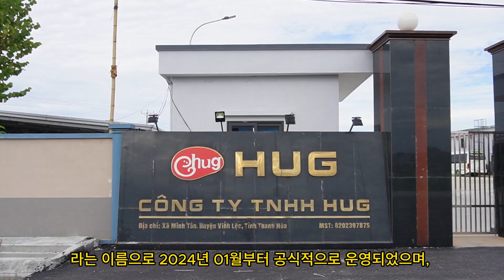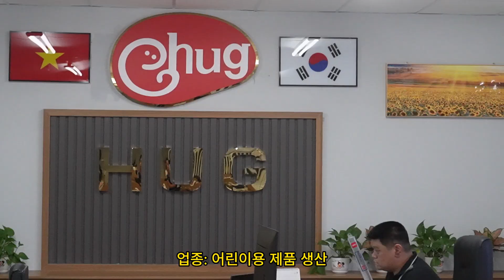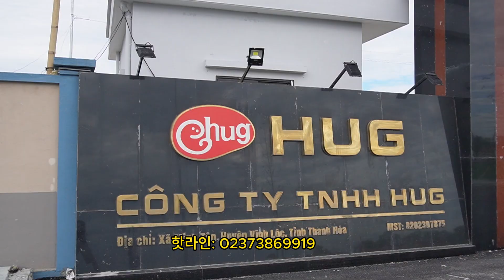Quảng cáo C.ty TNHH- HUG - tại Vĩnh Lộc